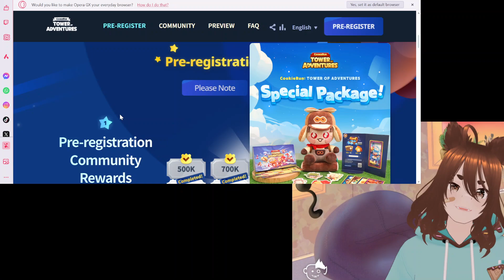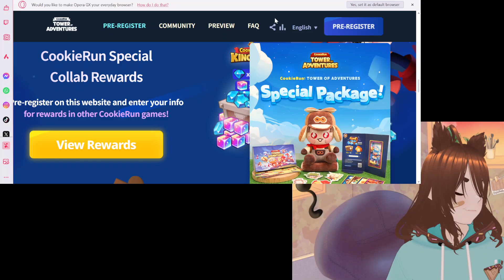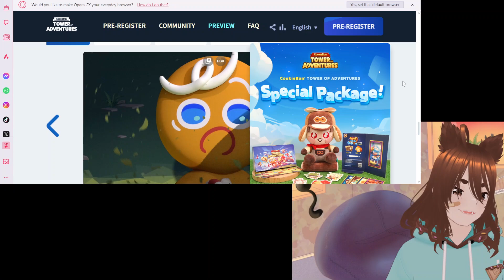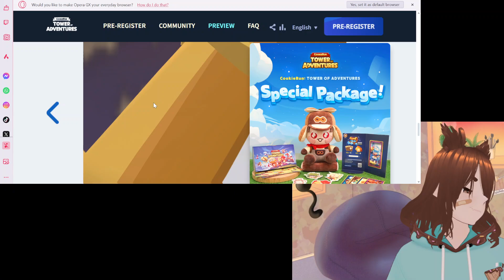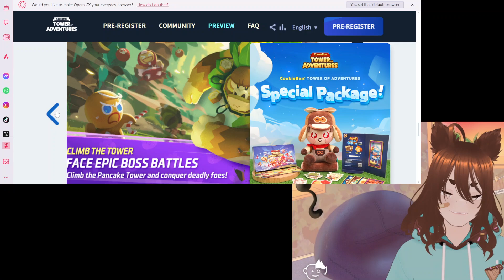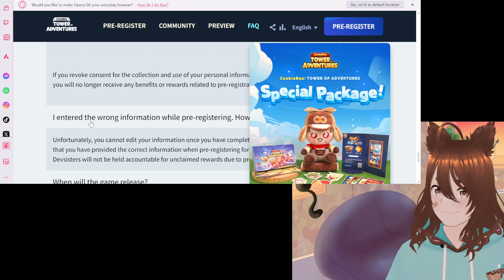Checking out the Cookie Run Tower of Adventures before the game comes out